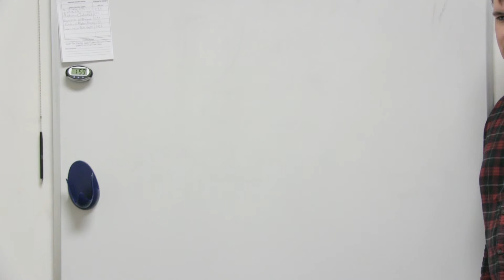Coenzymes and Cofactors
This Biochemistry video teaches about Coenzymes and Cofactors.